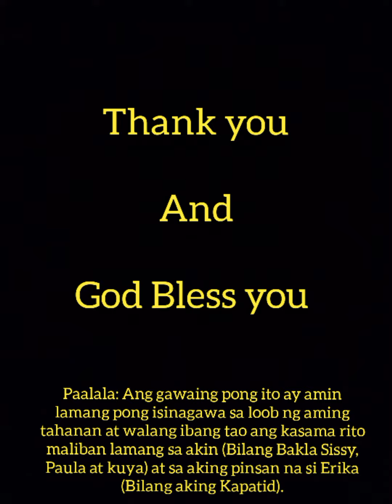Pakikipag komunikasyon Gamit ang GayLingo, Conyo at Jejemon Words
The purpose of this video is for academics only

The persons involved here is my cousin as(Sister) and I as(Beki Sissy, Paula, and Brother.)